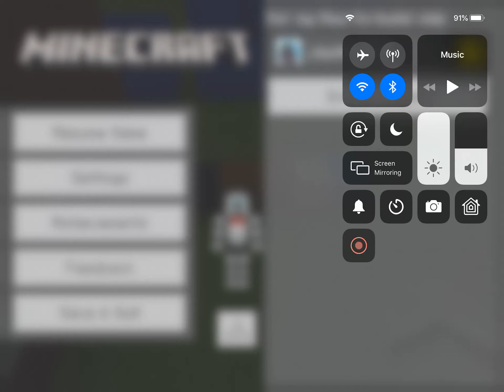How to build FNAF Freddy’s head in Minecraft